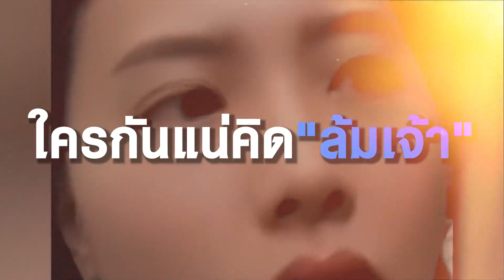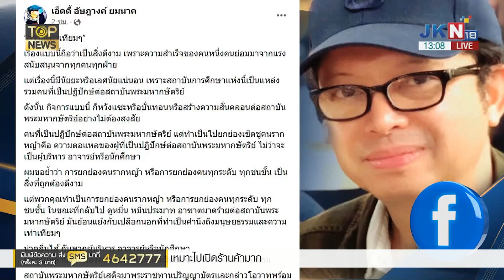จับโป๊ะ"ไอซ์ รักชนก"ใครกันแน่คิด"ล้มเจ้า"ลอยหน้าลอยตาพูดมาได้จวกแรงสงสัยเรียนมาน้อย | TOPNEWS ONLINE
"เอ็ดดี้ อัษฎางค์" จับโป๊ะ "ไอซ์ รักชนก" ใครกันแน่คิด "ล้มเจ้า"! เย้ยเจ็บ สงสัยไม่ตั้งใจเรียน อ้างประวัติศาสตร์เหมือนคนไม่รู้หนังสือ แถมลอยหน้าลอยตา ยกตัวอย่าง "ใครล้มพระเจ้าตากสิน" ซัด คณะราษฎรยุคสามนิ้ว ประกาศ สานต่อภารกิจคณะราษฎร มีความหมายว่าอะไร?